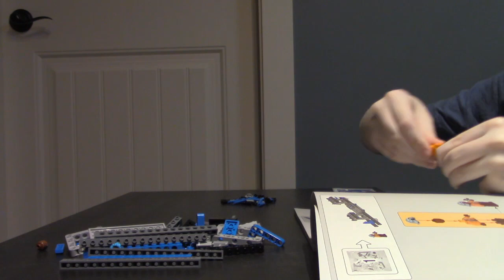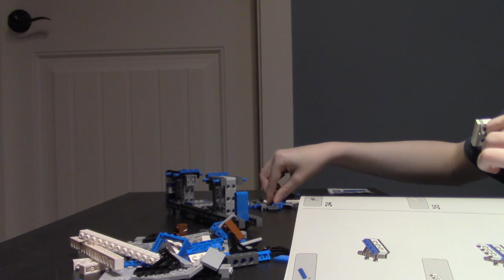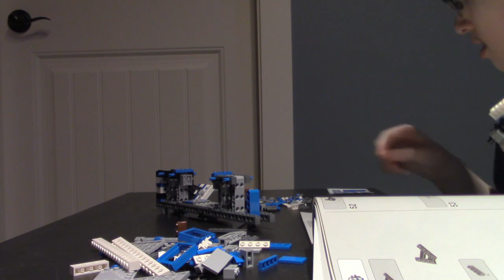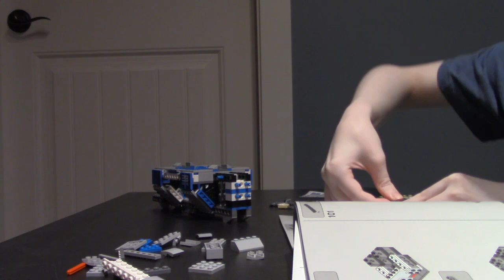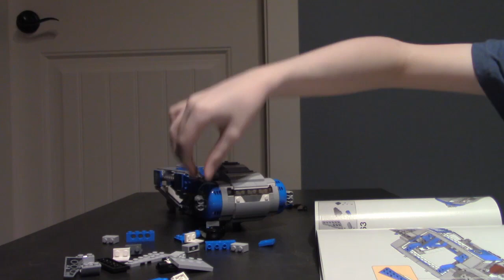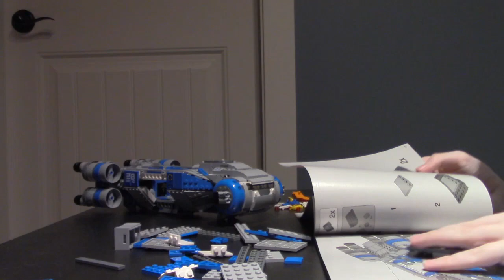Lego Star Wars Reistance IT-S Transport UNBOXING